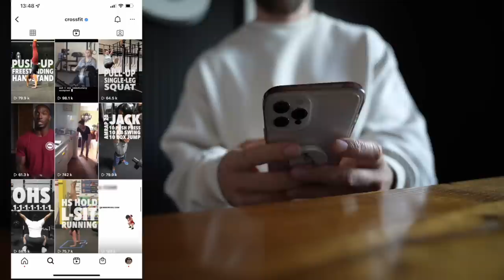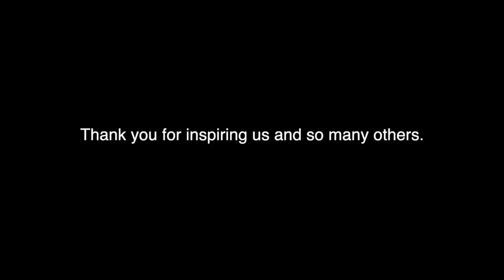One of the most important videos I've ever made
One of the most important videos I've ever made. An absolute pleasure to be able to share the super inspirational story of Jules King.